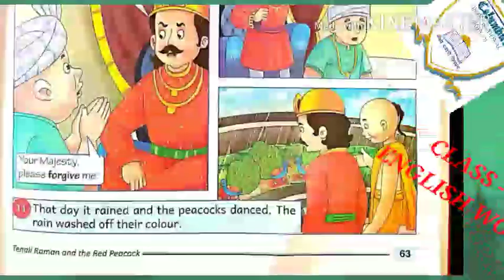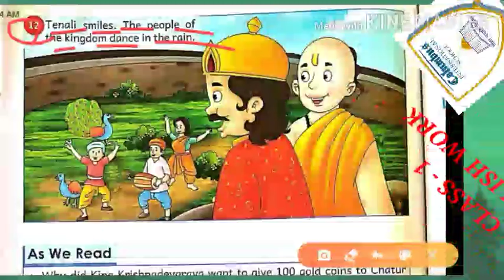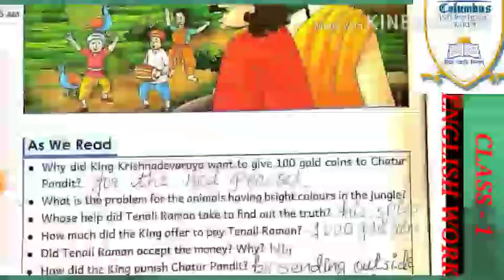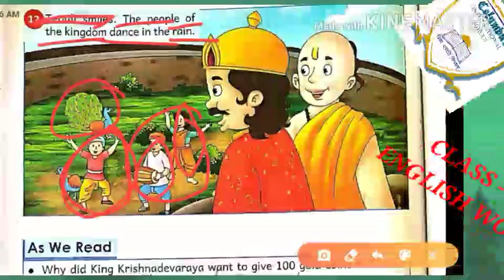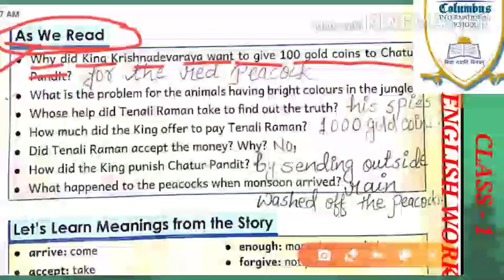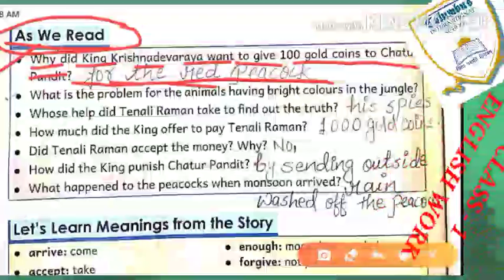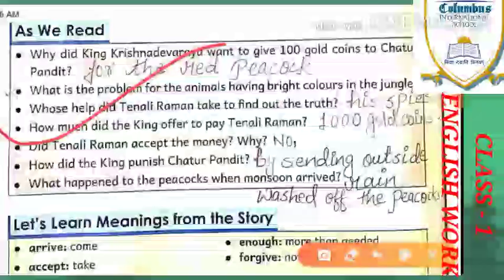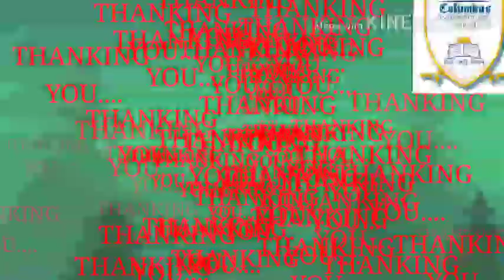CLASS - 1 - ENGLISH COURSE BOOK CHAPTER - 6 ( EXERCISES ) .